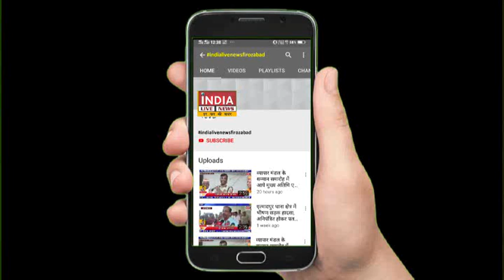अपराधियों को पकड़ने की लिए चलाया चेकिंग अभियान...